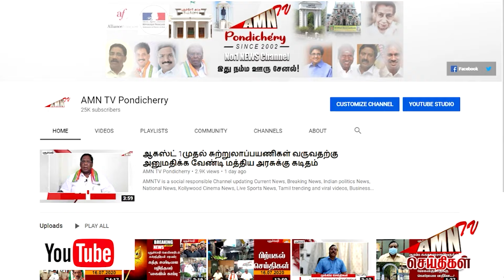அரசியல் கட்சிகள் மனதில் திடீர் மாற்றம் - புதுவைக்கு இனி புதிய விடிவு காலம் தான் ..!!